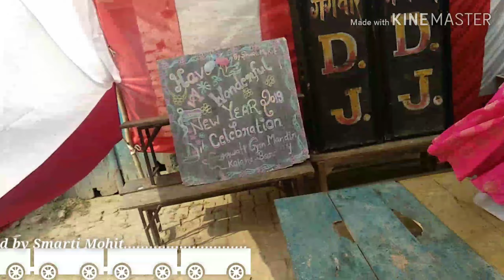सरस्वती ज्ञान मंदिर कलारा भैरपुरा बरेली की तरफ से न्यू ईयर सेलिब्रेशन